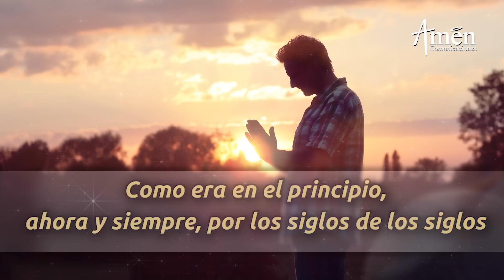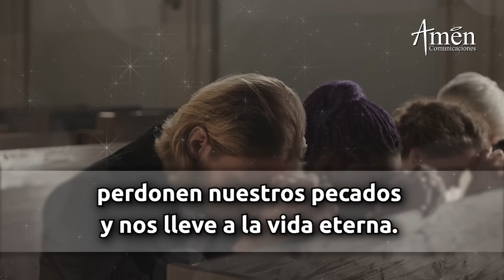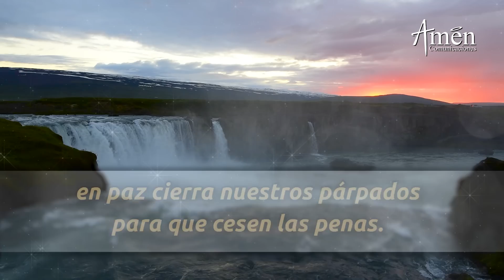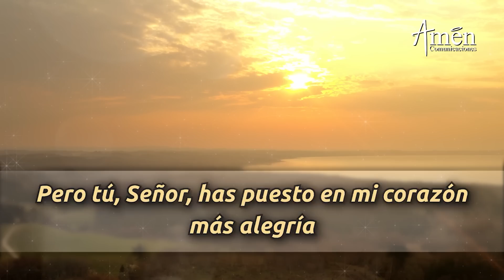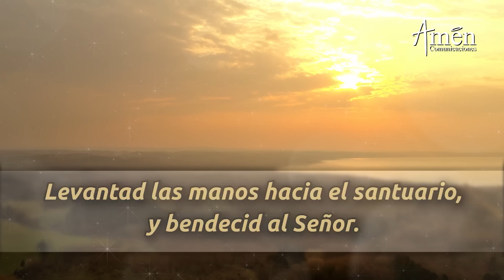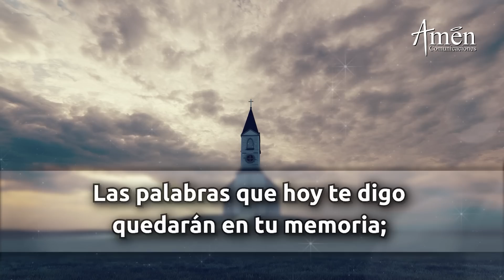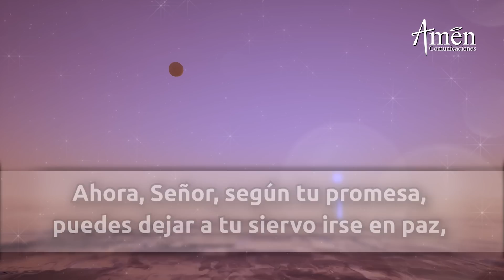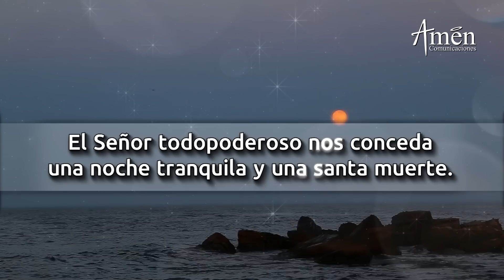Oración De La Noche Hoy Sábado 11 Febrero 2023 l Padre Carlos Yepes l Completas l Católica l Dios